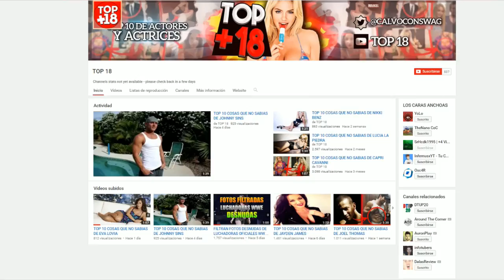TOP 10 COSAS QUE NO SABIAS DE KEIRAN LEE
Hoy vamos a hablar sobre 10 cosas que seguro que no sabias de Keiran Lee.